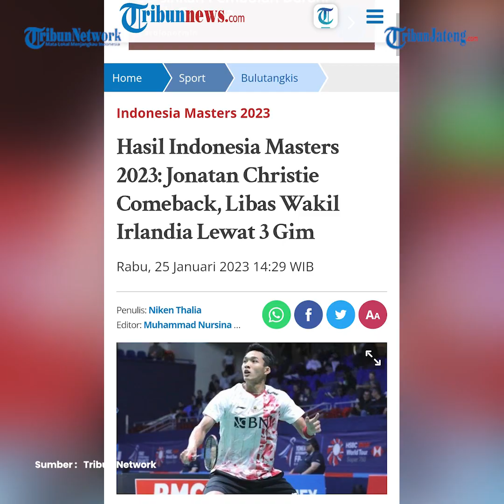Highlight Jonatan Christie Vs Nhat Nguyen Indonesia Masters 2023, Jojo Lolos 16 Besar